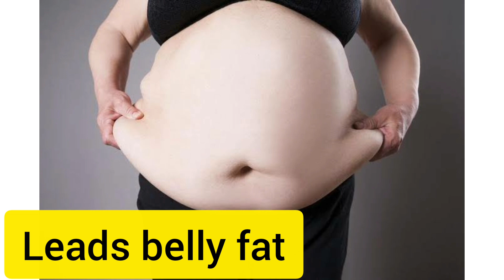6 Tips For Weight Loss During Festive Season| Weight loss कैसे करे? Weight loss करने का सही तरीका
easy to follow weight loss tips by which you can easily lose weight fast at home | lose 5 kg fast at home